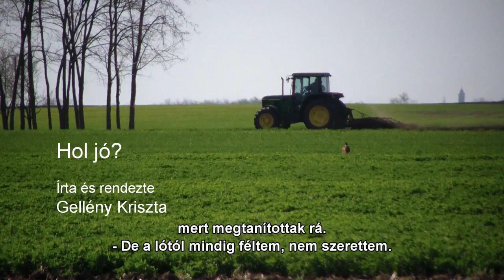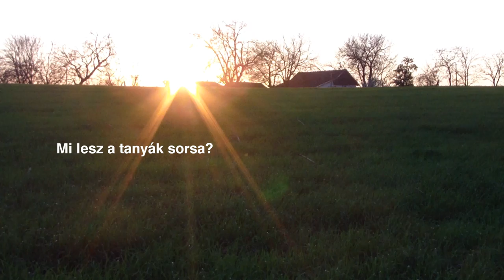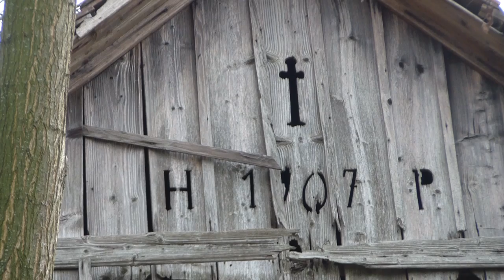Hol jó? - Az alföldi tanyavilág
A videó a gerendási és a mártélyi tanyavilág szépségeit mutatja be.

This video is showing the Hungarian farm life.

ÍRTA & RENDEZTE // WRITTEN AND DIRECTED BY
Gellény Kriszta

VÁGÓ // EDIT
Zsótér Gábor

ZENE // MUSIC
Live Act Folk - Kerek utca, kicsi ház

Zene a szerzők engedélyével lett felhasználva. / Music authors has granted permission to use their product.